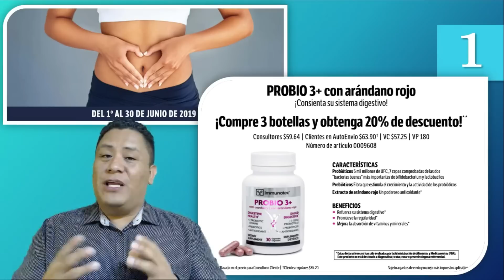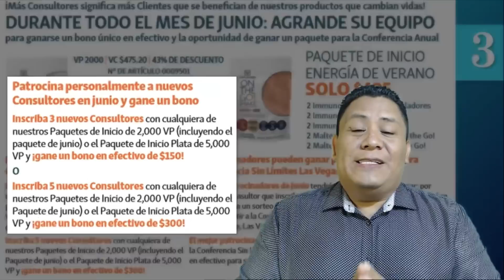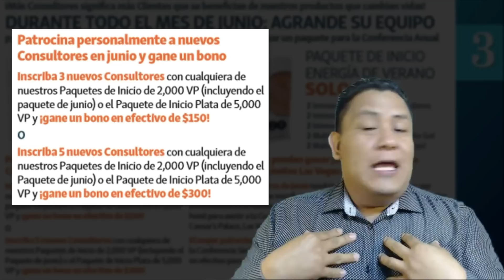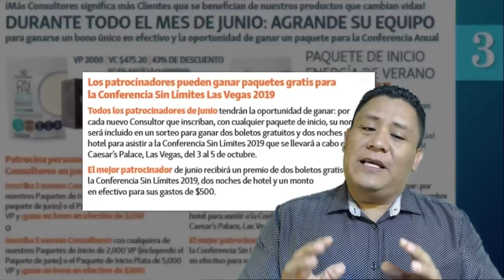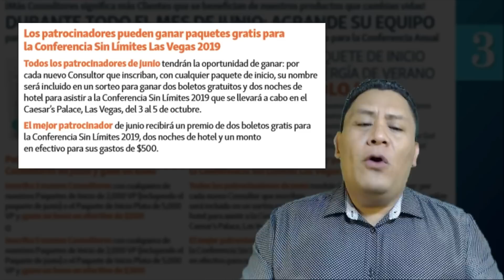PROMOCIONES IMMUNOTEC JUNIO 2019 🤩⚡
🔥PROMOCIÓN 1🔥
PROBIO 3+ con arándano rojo ¡Consienta su sistema digestivo! DEL 1o AL 30 DE JUNIO DE 2019

🔥PROMOCIÓN 2🔥
⚡Los nuevos Consultores que se inscriban con un mínimo de 2,000 VP en junio recibirán un Bono por 5,000 Créditos de Viaje ⚡Aumenta el tamaño de tu equipo y ganen juntos este inolvidable viaje

🔥PROMOCIÓN 3🔥
İMás Consultores significa más Clientes que se benefician de nuestros productos que cambian vidas! DURANTE TODO EL MES DE JUNIO: AGRANDE SU EQUIPO para ganarse un bono único en efectivo y la oportunidad de ganar un paquete para la Conferencia Anual.

😎Patrocina personalmente a nuevos Consultores en junio y gane un bono Inscriba 3 nuevos Consultores con cualquiera de nuestros Paquetes de Inicio de 2,000 VP (incluyendo el paquete de junio) o el Paquete de Inicio Plata de 5,000 VP y ¡gane un bono en efectivo de $150! O Inscriba 5 nuevos Consultores con cualquiera de nuestros Paquetes de Inicio de 2,000 VP (incluyendo el Paquete de junio) o el Paquete de Inicio Plata de 5,000 VP y ¡gane un bono en efectivo de $300!

😎Los patrocinadores pueden ganar paquetes gratis para la Conferencia Sin Límites Las Vegas 2019 Todos los patrocinadores de junio tendrán la oportunidad de ganar: por cada nuevo Consultor que inscriban, con cualquier paquete de inicio, su nombre será incluido en un sorteo para ganar dos boletos gratuitos y dos noches de hotel para asistir a la Conferencia Sin Límites 2019 que se llevará a cabo en el Caesar’s Palace, Las Vegas, del 3 al 5 de octubre. El mejor patrocinador de junio recibirá un premio de dos boletos gratis para la Conferencia Sin Límites 2019, dos noches de hotel y un monto en efectivo para sus gastos de $500.

CELLULAR REGULAR

💥SI ERES UNA PERSONA QUE TIENE VÍDEOS EN YOUTUBE TE DEJO ESTA GRAN HERRAMIENTA PARA POSICIONAR TUS VÍDEOS EN YOUTUBE EN LOS MOTORES DE BÚSQUEDA, CLICK AL SIGUIENTE ENLACE.👇

🔥Mis libros recomendados para leer:
🔥Breakthrough In Cell-Defense: Allan C. Somersall, Gustavo Bounous

🔥Cerebro de Pan

🔥Alimenta tu cerebro: El sorprendente poder de la flora intestinal para sanar y proteger tu cerebrode ...de por vida